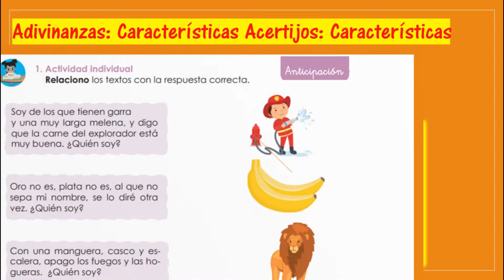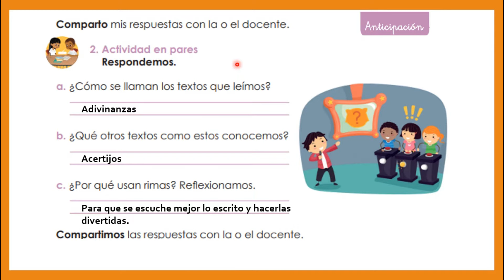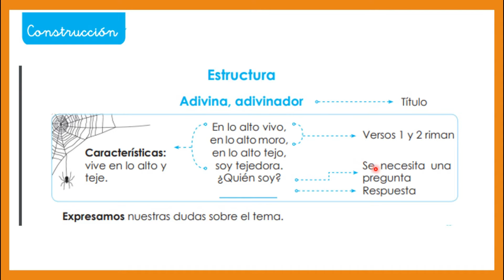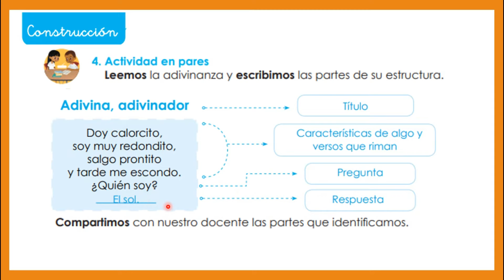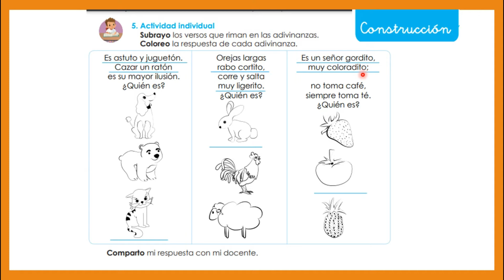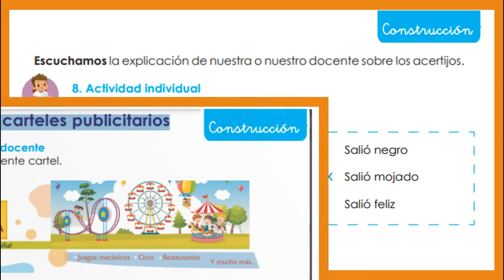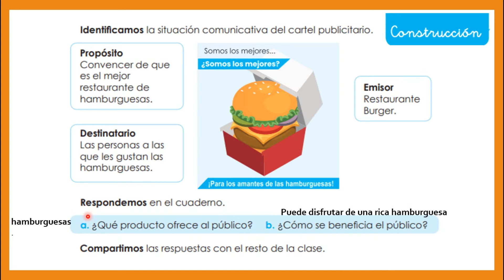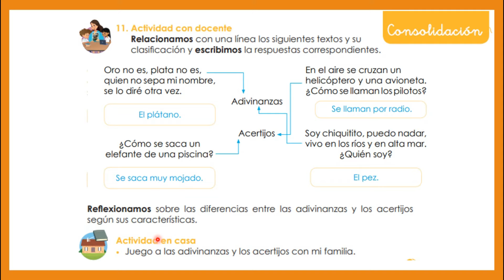ADIVINANZAS: CRACTERÍSTICAS ACERTIJOS: CARACTERISTICAS LOS CARTELES ( SEMANA 8 ) Tercer Grado